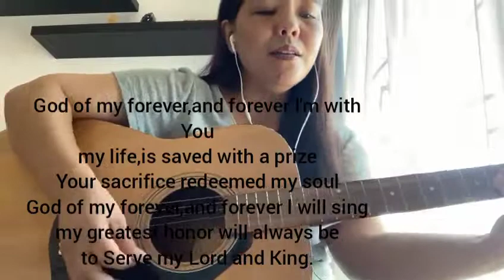my Greatest honor///songs cover